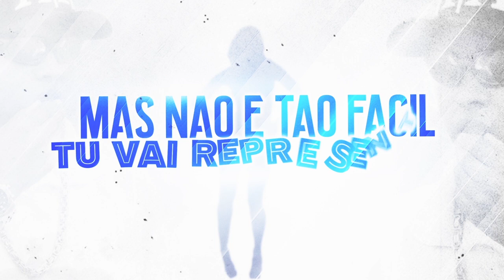MC Sheik SF - Nosso Patamar (Lyric Video)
MC Sheik SF - Nosso Patamar

Produção músical : DJ GA BHG